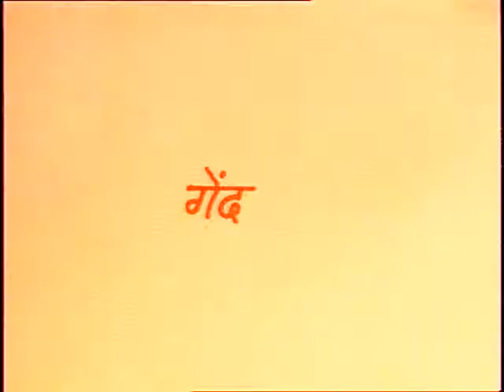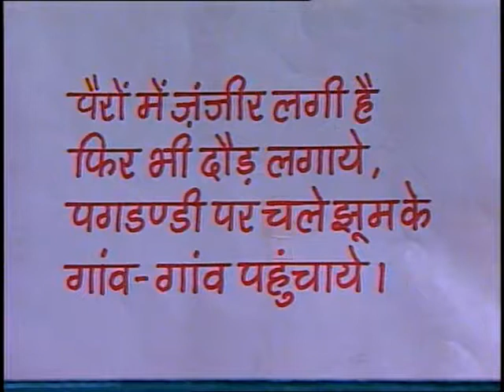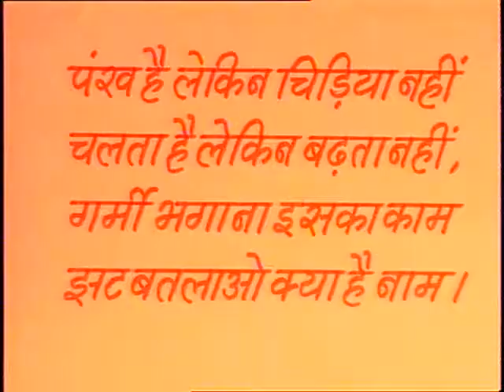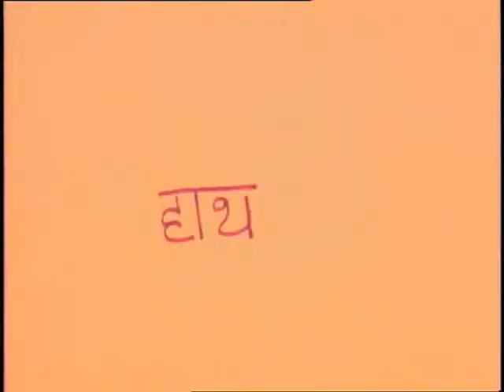Aao Bujhain Paheli / आओ बूझें पहेली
इस कार्यक्रम में अध्यापिक द्वारा बच्चों को पहेली के माध्यम से शिक्षा  प्रदान की जा रही है।